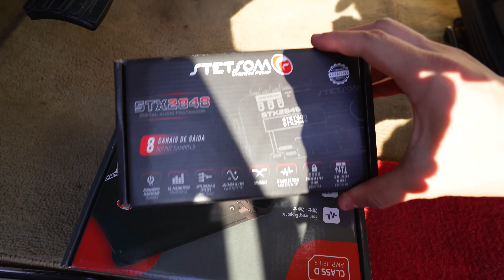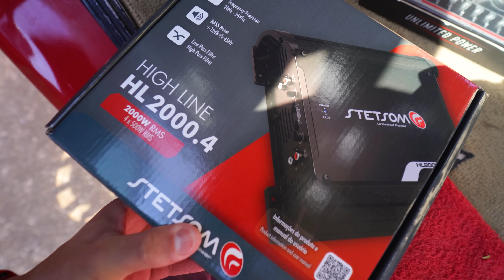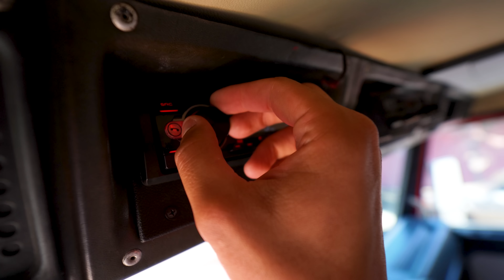NOVO SOM DO 112 FICOU PRONTO 😍 AGORA ESTÁ COMPLETO